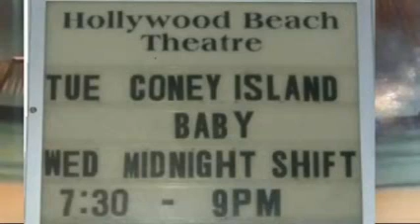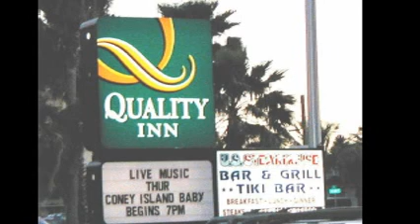Four Songs From Bunni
Here are some pics of Bunni w 4 Songs